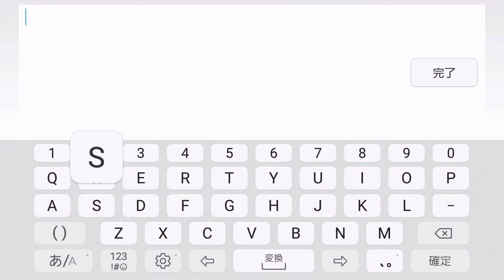[Simple Sandbox] #41 メンバーが豪華なレース鯖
プリンツ･オイシイだよ(適当)